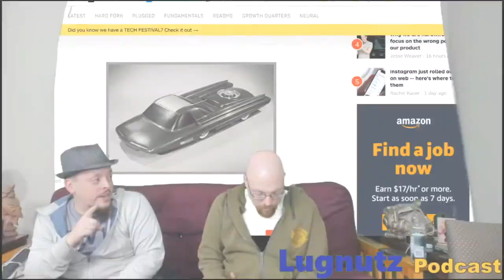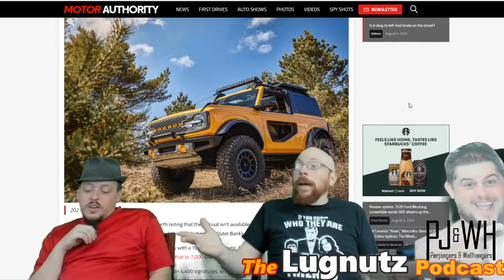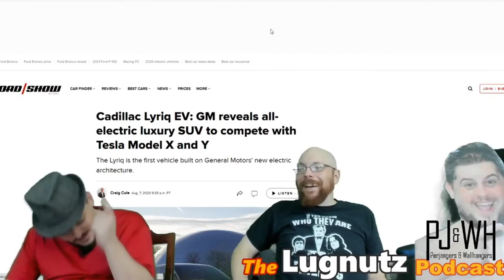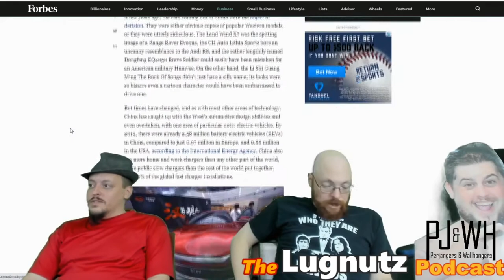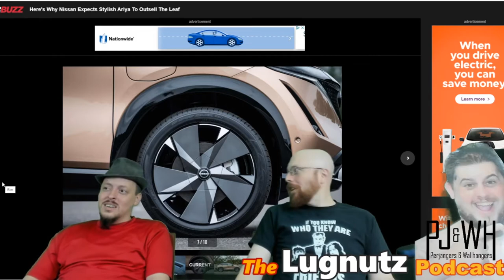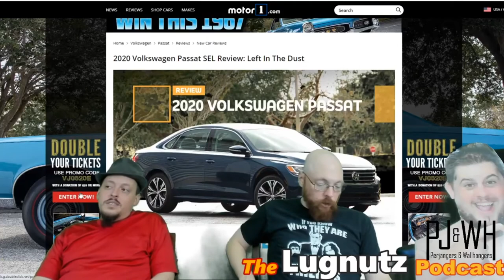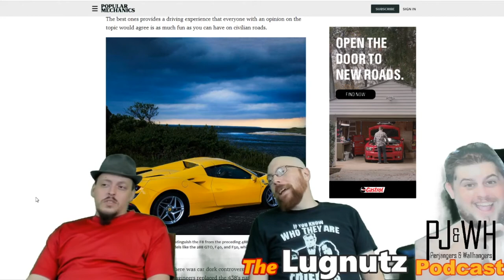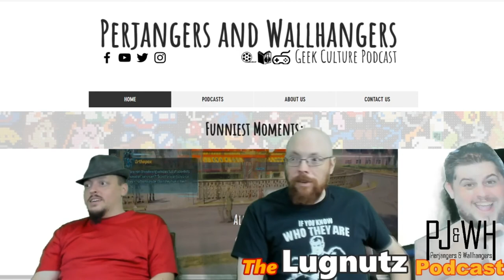#147 Lugnutz: Devo Bugatti Inflatable Prius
Welcome Walljangers to another Lugnutz with Big Brother and Mattman. Each week we talk about the latest in automotive news. This week Vauxhall goes electric, Bronco owners start a petition, Creepy sleepy corvette, Chinese electric cars are going global, Mercedes is being stealthy and more. As always thank you for listening and Drive on Lugnutz!